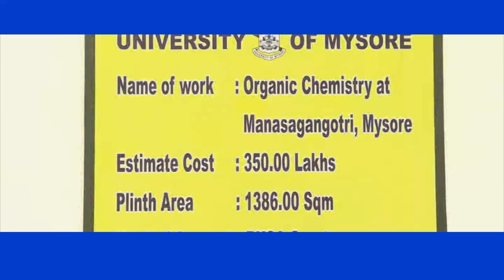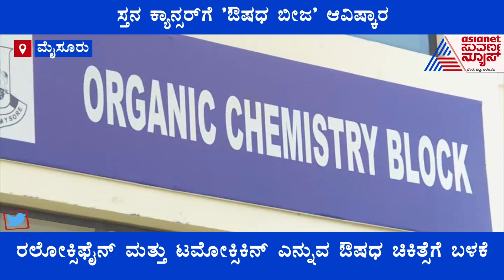ಸ್ತನ ಕ್ಯಾನ್ಸರ್ ಗೆ 'ಔಷಧ ಬೀಜ' ಆವಿಷ್ಕಾರ, ಮೂಡಿಸಿದೆ ಭರವಸೆಯ ಬೆಳಕು !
Mysuru University Professor Invents Drug Seed For Breast Cancer